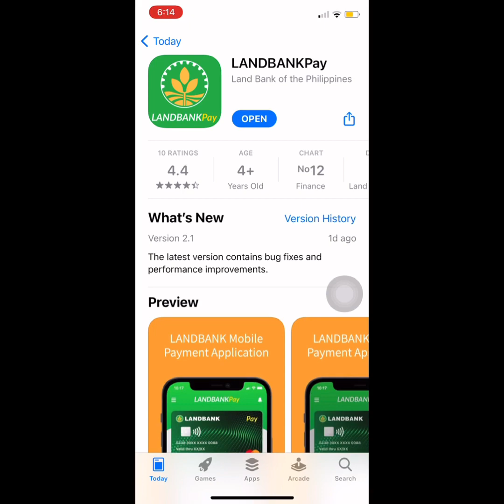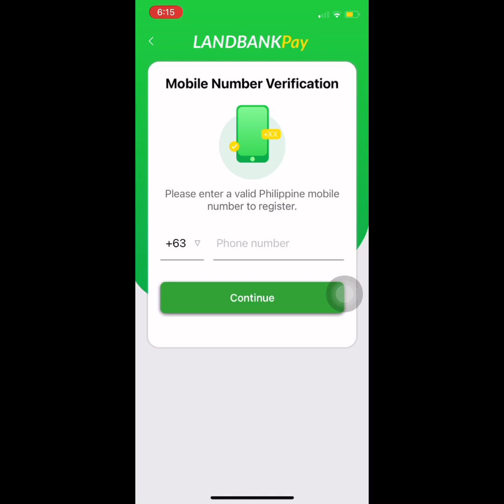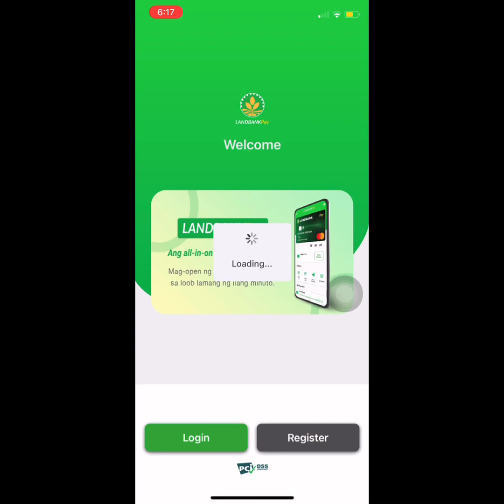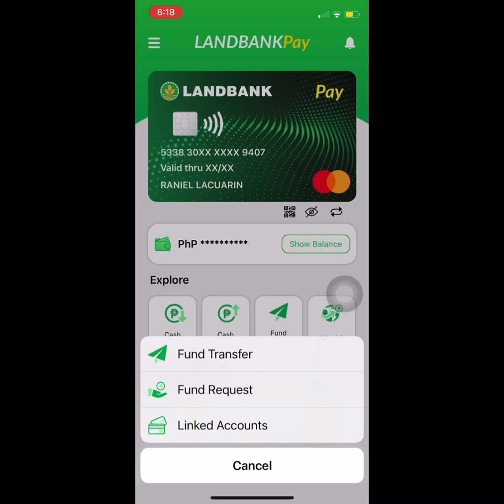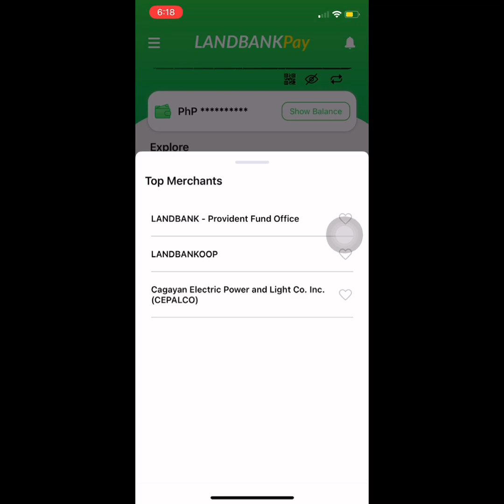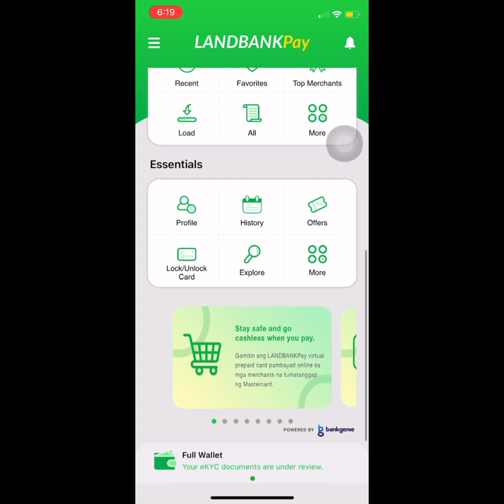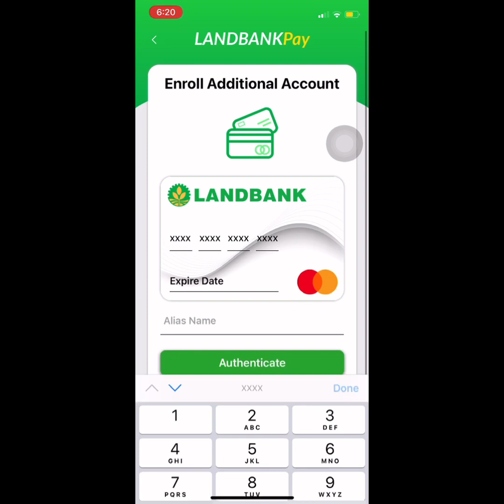PAANO GUMAWA NG LANDBANKPAY ACCOUNT IN 6 MINUTES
LandbankPay video tutorial

Tagalog version 😎😎😎

LANDBANKPay is now available for download!

Watch out for the grand launch of LANDBANKPay soon!